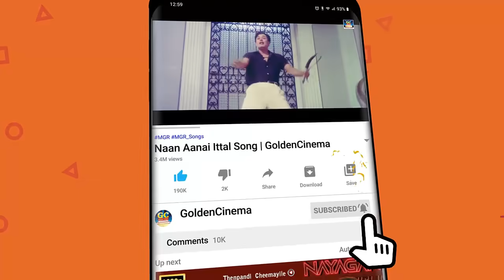என்றும் அழியாத எம்.ஜி.ஆர் கருப்பு வெள்ளை பாடல்கள் | MGR Karuppu Vellai Padalgal | HD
ShortFilms
Dubsmash
Special Programs
Events
Movie News